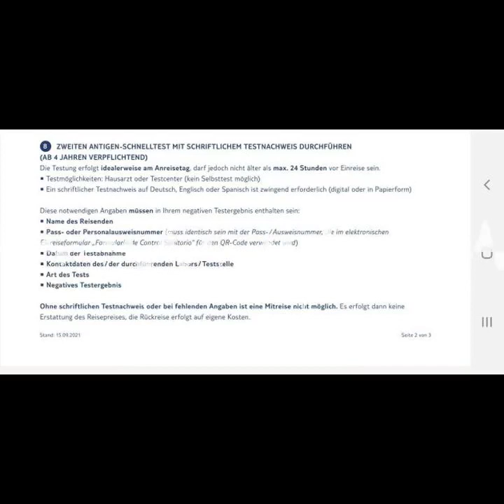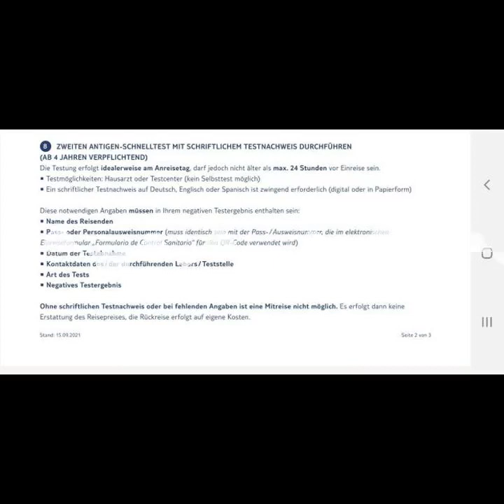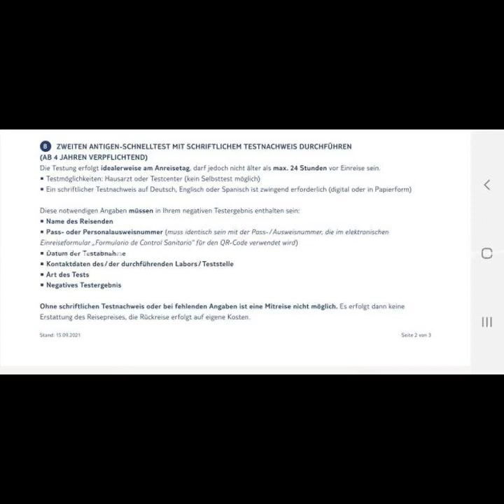396 coronabedingte Urlaubsvorbereitungen und Tim Raue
Vor über zwei Jahren haben wir eine Kreuzfahrt gebucht. Diese haben wir nun (in abgeänderter Form) angetreten. Ich erzähle euch heute von den Vorbereitungen, der Anreise und Ankunft auf dem Schiff und von einem Treffen mit Tim Raue.

Chapters:
00:00:00 Intro
00:00:23 Einleitung
00:00:37 Coronabedingte Urlaubsvorbereitung
00:09:08 Anreise und Schiffsbezug
00:17:30 Hoch/Tief I
00:19:05 Am nächsten Morgen
00:22:08 Termine, z.B. Shuffleboard
00:26:48 Tim Raue & Unterhaltung
00:32:49 Gosch
00:34:09 Verabschiedung
00:35:34 Outro